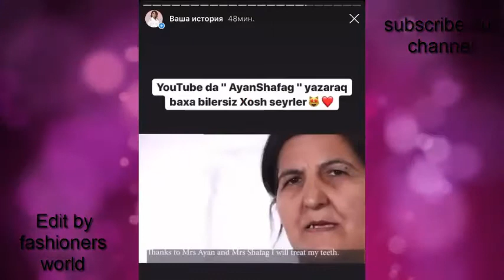shafaq novruzova hair tutorial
Perfect hairstyles for girls best and cute

 amazing bridal mahairstyles 2020//new wedding

 hairstyes//best bridal hairstyles

 make up ideas for shafaqnovruz full credit by